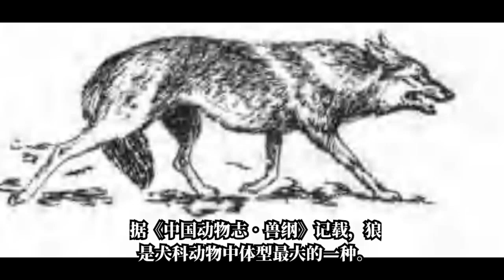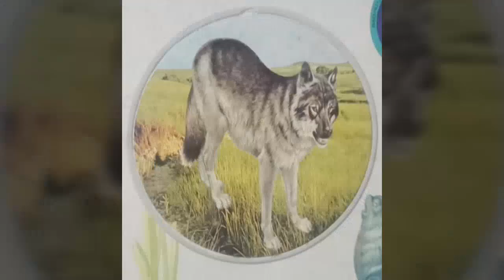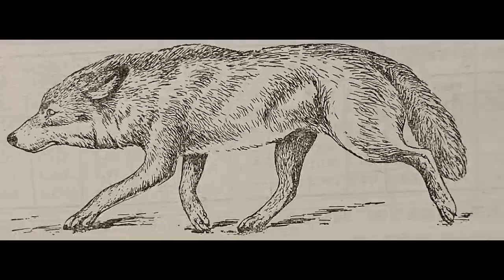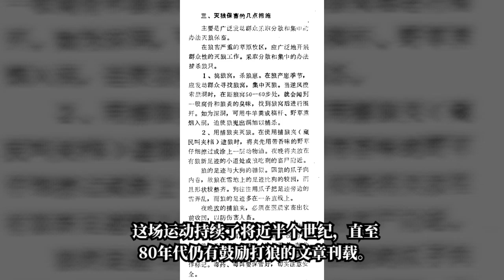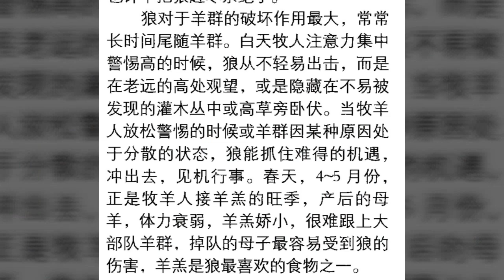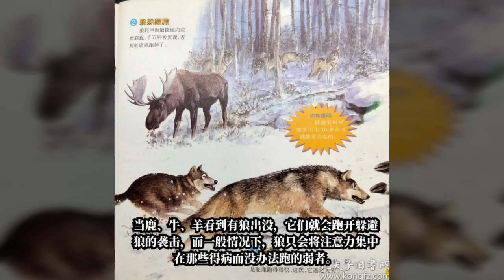被列为国家二级重点保护野生动物的狼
2021年2月5日，新国家重点保护野生动物名录正式公布。狼等474种（类）列为国家二级保护野生动物。

过去，作为中国现存的所有大型食肉动物中可以说最知名的一种，在虎豹豺熊“同伙”全都早早地进入保护动物名录多年以后，狼曾是唯一一个被名录“遗忘”的物种。